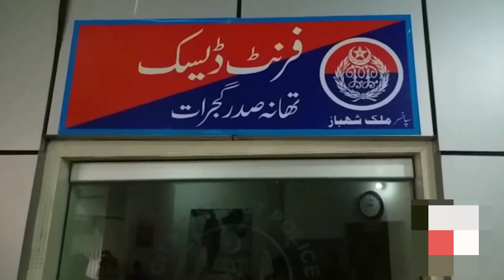Former Prime Minister of Pakistan Imran Khan shooting case has been resolved